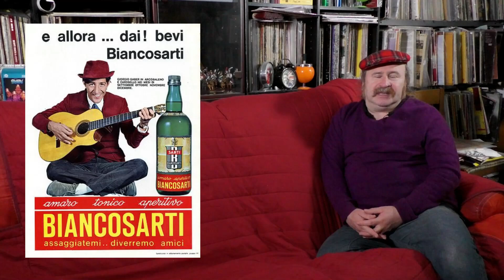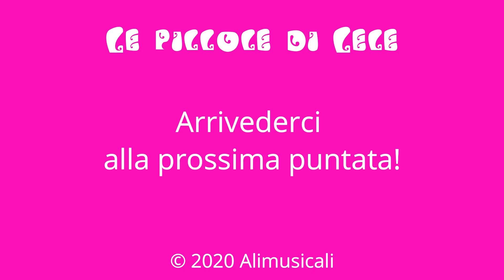La pubblicità è l'anima delle star!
Un artista famoso spesso viene reclutato dai pubblicitari per diventare il testimonial di un prodotto o di un servizio. Negli anni Sessanta e Settanta molti cantanti prestano la loro immagine alle reclame, e a volte l'effetto risulta curioso e sorprendente.
1- Caterina Caselli
All'inizio della sua carriera la cantante modenese si fa notare per il caschetto biondo dei capelli che diviene subito il suo marchio di fabbrica, tanto da farle guadagnare il soprannome di "Casco d'oro". Dalle pagine di una rivista femminile la Caselli spiega alle lettrici come realizzare quella particolare acconciatura.
2 - Patty Pravo
Una famosa marca di gelati promuove un nuovo prodotto, il Paiper, con quella "a" aggiunta probabilmente per non incorrere in cause legali legate alla registrazione del marchio, visto che il Piper è un famoso locale di Roma. Ed è proprio Patty Pravo, "la Ragazza del Piper", la protagonista del manifesto promozionale. Dietro le sue spalle fa da cornice un gruppo di giovani, tra i quali si intravedono due ragazze ancora sconosciute: Ornella  Muti e Sabina Ciuffini.
3 -  Giorgio Gaber
Nel 1968 il cantautore milanese pubblicizza l'aperitivo Biancosarti, apparendo anche in una serie di caroselli televisivi.
4 - Sergio Endrigo
L' artista triestino, ritenuto per antonomasia un cantautore triste, possiede al contrario uno spiccato senso dell'ironia, tanto da pubblicizzare un noto amaro dichiarando di berlo "perché gli mette allegria".
5 - Franco Battiato
Il cantautore siciliano si fa fotografare da Gianni Sassi, patron della Cramps Records, sicuro che lo scatto serva a pubblicizzare il suo nuovo progetto musicale, denominato Osage Tribe. Invece l'immagine finisce sui manifesti di un noto marchio di poltrone e divani.

Le pillole di Lele:
musica Dylan Fowler - Stefano Giaccone
Musicando Edizioni Musicali snc